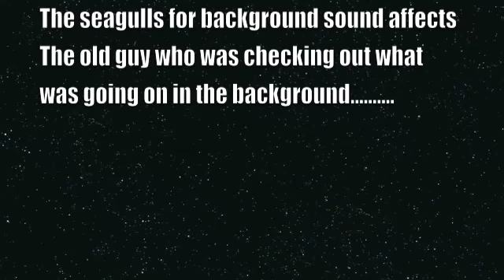Paul "Fatty" Vautin Interview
This interview was my 2nd interview and i wanted to touch on disability and how it can affect anyone at anytime. Fatty's brother paul had downs syndrome and we touch on this in the interview as well as Paul's experience with a head injury that occurred during filming on his footy show. We had a bit of fun as well with Marlena's Mates Mumblings and i learnt that he had no ambition to become Australia's prime minister. A fun interview which was informative and done as fatty knows best with humour. Thanks fatty and I'll be in touch!